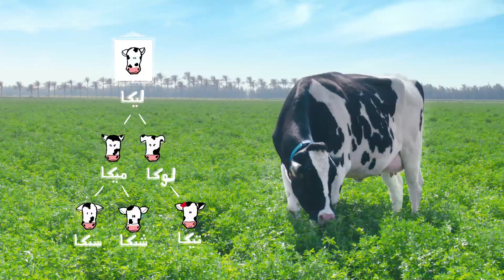٥٠٠ حقيقة ملهمة - الباسبور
كل بقرة في مزرعتنا عندها بطاقة زي الباسبور كده. فيها إسمها و إسم الأم و إسم أم الأم و كمان جنسيتها، علشان نحافظ على عرق سلالتها النقي. فتنتج لبن أفيد و طعمه أحلى بكتير. لبن طبيعي بيخرج من مزرعتنا في العلبة دي. لمار، لبن طبيعي.. و بس.